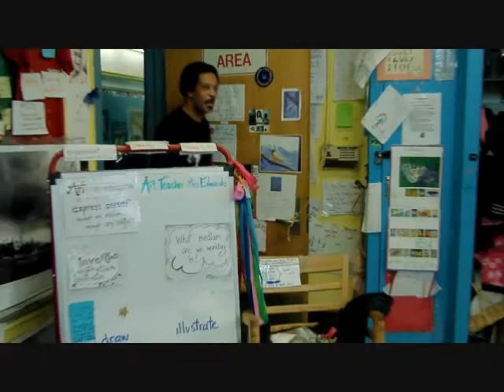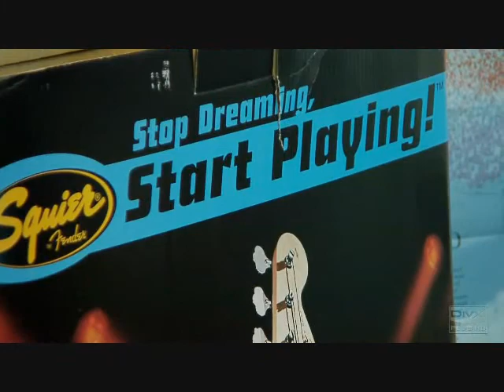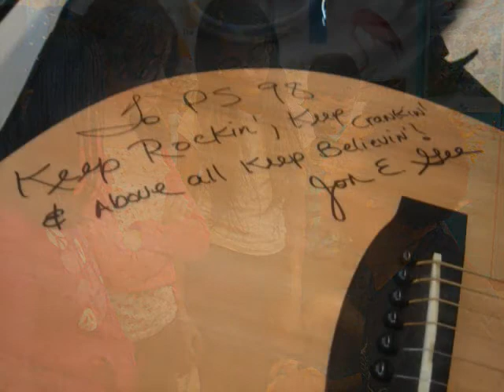Jon E. Gee visits a Music Will school in the Manhattan, New York and delivers a bass guitar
Accomplished bassist Jon E. Gee had a day off before his show at Radio City Music Hall in NYC, so he decided to visit PS 98 in the Manhattan to deliver a bass guitar with Music Will!